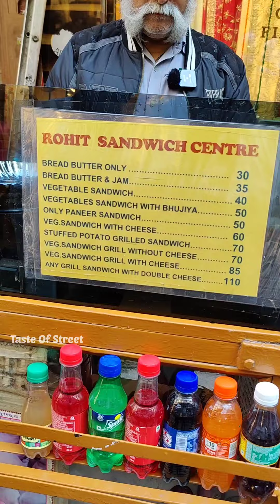कलयुग के रावण😱 पिछले 30 साल से दिल्ली की गलियों😳 मे बेचते हैं Sandwich || Chandni Chowk Street Food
📍 Outside Balu Kesari mandir, Malivara Gali Chandni chowk Delhi